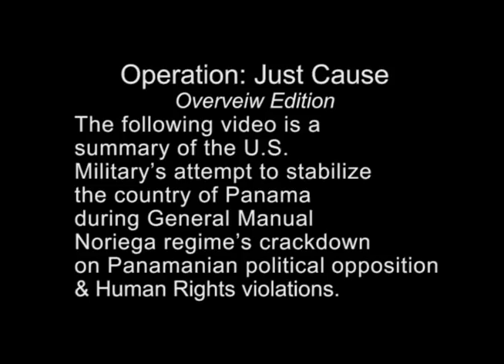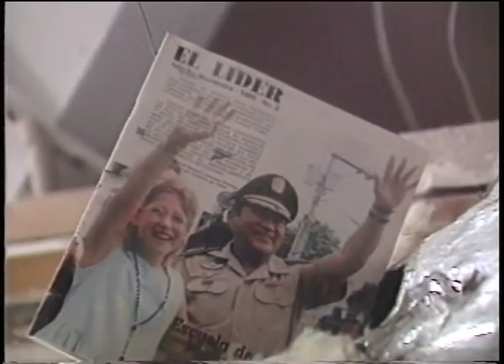Operation: Just Cause (Overview)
In 1989, combat cameraman Glenn Sierra documented U.S. Forces react to General Manual Noriega's Panamanian Defense Force aggressive threats to Panamanian and U.S. citizens. This video shows U.S. Forces before, during, and after the incursion.